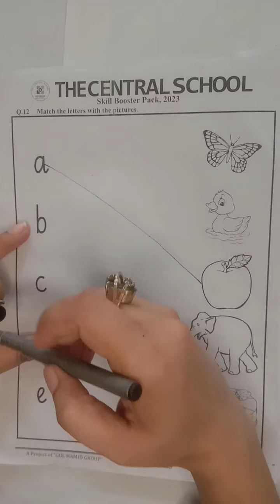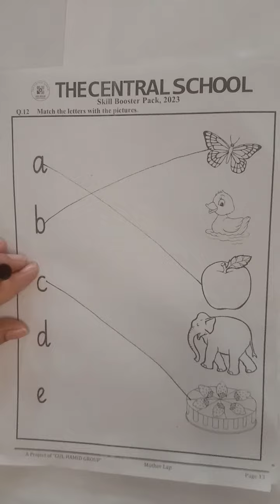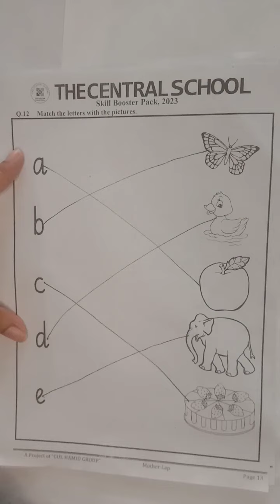M Lap II English II Skill Booster Pack p 13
Dear students This video is about the Mother lap English Skill Booster Pack Please Click the link below for the video you can complete your assignment after watching the video for more assistance please feel free to call .